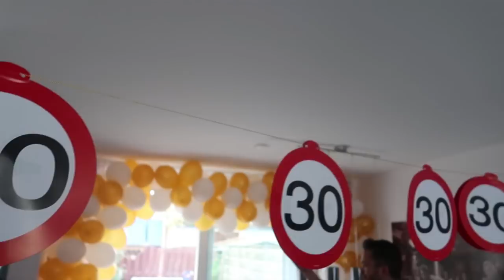A DAY OF SURPRISES